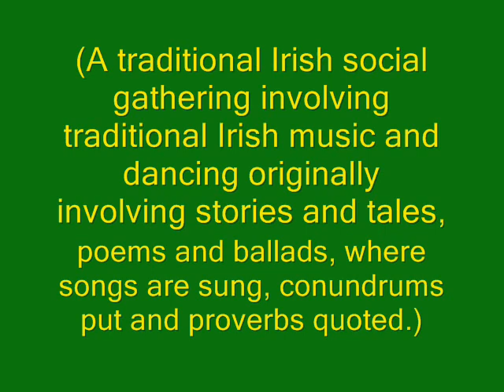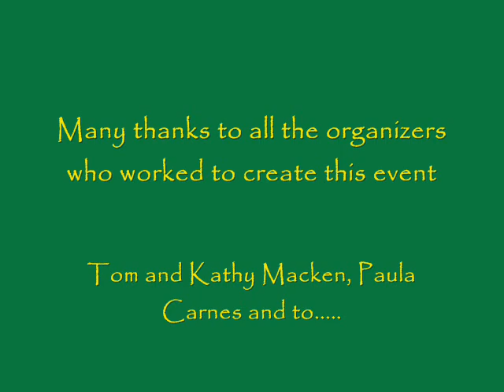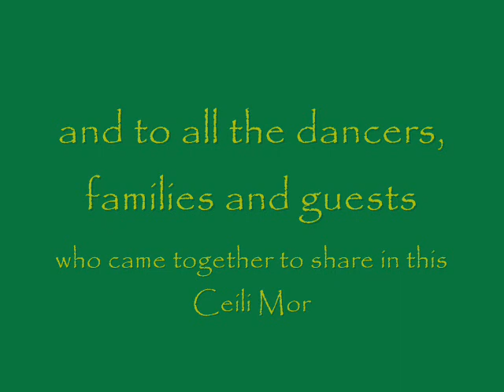Ceili - San Antonio June 18, 2011_0001.wmv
A wonderful dance event in San Antonio - live band and a good size group of dancers from various locations amd dance groups came together for an evening of music, dance and laughter.

The music I added for the still photographs does not necessarily match the dances - but then, I could have used "Celtic Rock' - but I didn't!  I picked a more relaxing piece of music - ha!